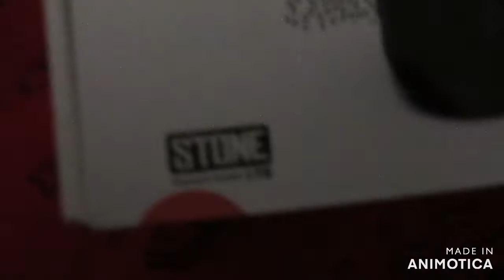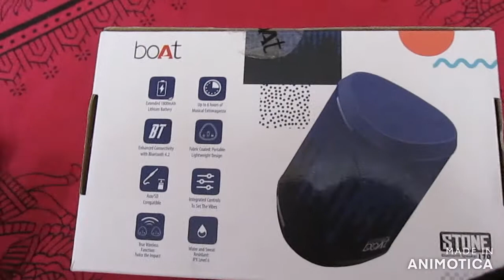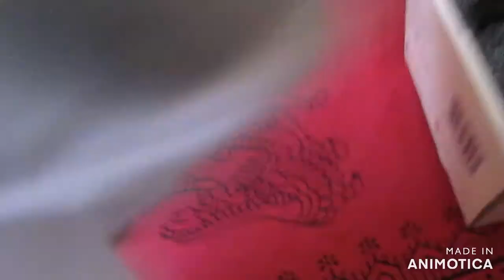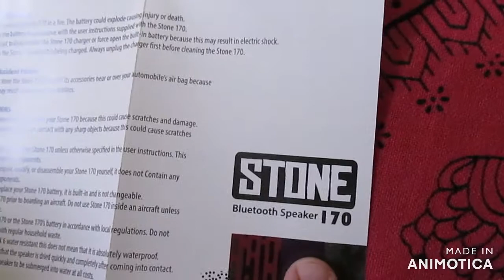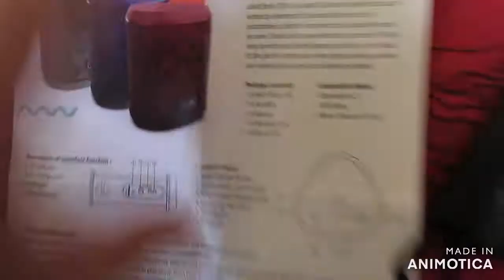boAt Stone 170 Portable Bluetooth Speaker - best budget speaker? |TEAME SPACE ARMY BY SPACE_20 GAMER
This is a TSA officials video. This channel is verified for making gaming videos.
This is boAt Stone 170 Portable Bluetooth Speakers, it comes with true wireless function that allows it to connect to another stone 170 speaker and you can use both speakers for enhanced audio output.
Buy boAt Stone 170 for Rs. 1,299
key features -
Battery backup up to 6 hours non-stop on a full charge
1800mAh Lithium Battery
Bluetooth v4.2 with SD Card Slot
Water Resistance: IPX Level 6
Integrated Controls To Set The Vibes
Portable and Lightweight Design
Premium HD Sound
True Wireless Function: Twice the Impact – Connect two Stone 170’s and turn the scene right around with double the volume at the same clarity level, get the party started anywhere, anytime.